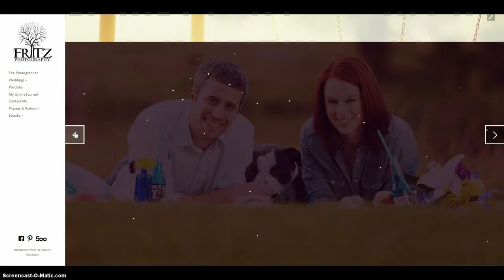My Website is Snowing!